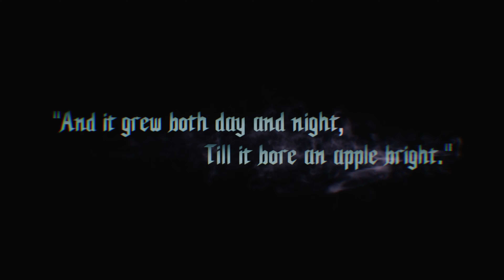Devil May Cry 5 Special Edition (PC) 4K 60FPS Gameplay Part 1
Devil May Cry 5[a] is a 2019 action-adventure game developed and published by Capcom. It is the sixth installment overall and the fifth mainline installment in the Devil May Cry series. Capcom released it for Microsoft Windows, PlayStation 4, and Xbox One on 8 March 2019. The game takes place five years after Devil May Cry 4 and follows a trio of warriors with demonic powers: the returning Dante, Nero and a new protagonist named V as they attempt to stop the Demon King Urizen from destroying the human world. Across their journey in Red Grave City, the player can use these characters in different missions. Each of them has their own way of fighting and becoming stronger. As this happens, the mystery behind V is revealed along with his connection with Urizen.